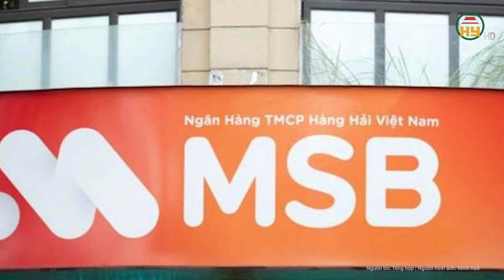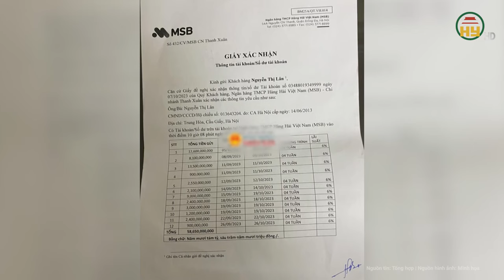Vụ 58 tỉ đồng bất ngờ “biến mất” khỏi tài khoản tại MSB: Phát hiện ngân hàng có dấu hiệu “lạ”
Tin tức 24h mới nhất | Vụ 58 tỉ đồng bất ngờ “biến mất” khỏi tài khoản tại MSB: Phát hiện ngân hàng có dấu hiệu “lạ”
Liên quan vụ việc một khách hàng tại Hà Nội đã bất ngờ nhận thông báo số tiền hơn 58 tỷ đồng trong tài khoản tại Ngân hàng TMCP Hàng Hải Việt Nam (MSB) biến mất.
Địa chỉ: 164 Nguyễn Văn Linh, thành phố Hưng Yên, tỉnh Hưng Yên
Tiktok: Truyền hình Hưng Yên
Facebook: Đài Phát thanh và Truyền hình Hưng Yên
Zalo: Đài PTTH Hưng Yên